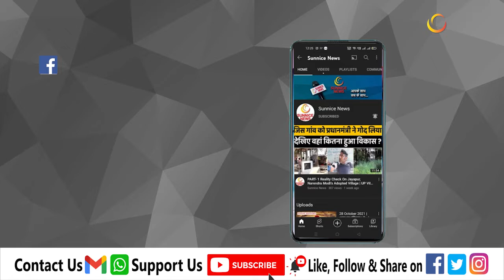Things to know before buying a smart bulb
कोई भी स्मार्ट होम, स्मार्ट बल्ब के बगैर अधूरा है। स्मार्ट बल्ब से आप घर को अलग-अलग कलर के साथ रोशन कर सकते हैं। लाइट की ब्राइटनेस कम-ज्यादा कर सकते हैं। रोशनी से जुड़े कई दूसरे काम कर पाएंगे। तो स्मार्ट बल्ब खरीदने से पहले किन बातों का ध्यान रखना चाहि।  तो आज की इस वीडियो में हम उसी के बारे में बात करेंगे।
सबसे पहले तो आप सही रंग चुने क्योंकि बल्ब कई तरह की लाइट्स में आते हैं। कुछ वार्म लाइट होती हैं, कुछ कूल लाइट होती है और कुछ RGB लाइट्स होती हैं। तो आपको कैसी लाइट चाहिए वो आपके कमरे और आपकी अपनी पसंद पर डिपेंड करता है। साथ ही, वो बिजली कम खर्च करे, इस बात भी ध्यान रखें।

Any smart home is incomplete without smart bulbs. With smart bulbs, you can light up the house with different colors. You can increase or decrease the brightness of the light. Will be able to do many other things related to lighting. So what are the things to keep in mind before buying a smart bulb. So in today's video we will talk about the same.
First of all, you should choose the right color because bulbs come in many types of lights. Some are warm lights, some are cool lights and some are RGB lights. So what kind of lighting you want depends on your room and your own preferences. Also, keep in mind that it consumes less electricity.